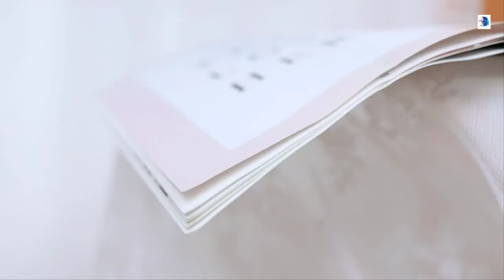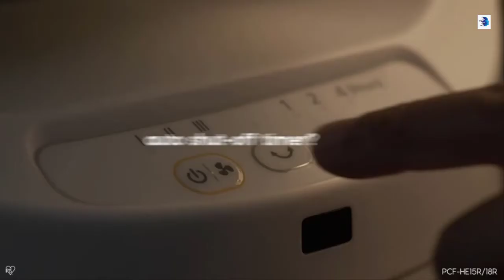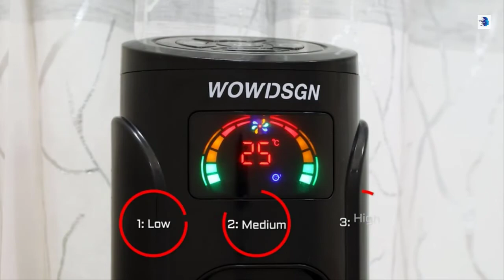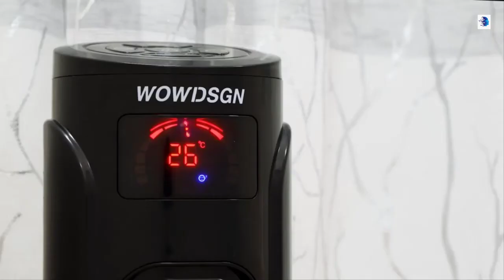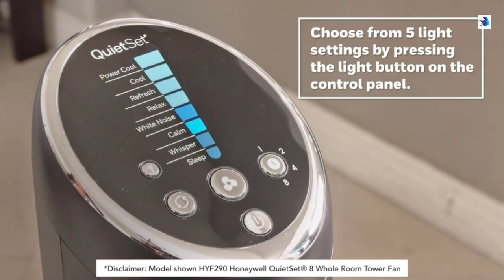Best Oscillating Fans 2022 || Top Tower Fan 2022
Top Oscillating Fans 2022

Discover the best oscillating tower fans for you on our YouTube Channel Tech Reviews. In the event that you want to detect an effective perception of the models that the Spanish market is currently giving away, we recommend you take advantage of this comparison. Now is your lucky day! Find the indicated item.
When searching the market for the oscillating Tower Fan model that has a good quality/price ratio and that also meets your needs, it seems like a titanic task since you will be able to find thousands of options, but don't worry! With this inventory, the Top 5 Oscillating Tower Fans will all be a breeze. We have chosen 5 items that stand out for their benefits, you will be able to locate from high-value products to simpler functions. Likewise, we expose you in a basic way the characteristics, pros and disadvantages of each of them.
If you are thinking about getting an oscillating tower fan that is accessible without losing its functionality, you have come to the right place. We offer you the best options that fit your budget, we talk about.
tower fan with 50W power and an extra height of 110 cm. Ideal to be able to enjoy its breeze from anywhere, from the bed, sofa, chair or standing. With round and non-slip base.
 3 operating modes normal, breeze and night. 3 power levels. Silent, with a low noise level of 44.2 DBA maximum.
TIMER: timer up to 15 hours with automatic shutdown
rotary movement with which the air flow is distributed evenly throughout the room. It can be turned on or off. It has an extra stable and non-slip round base.
maximum comfort, remote control to control all the functions of the fan. It also has a touch selector. Product measurements: 30x30x110 cm, 116 cm cable.